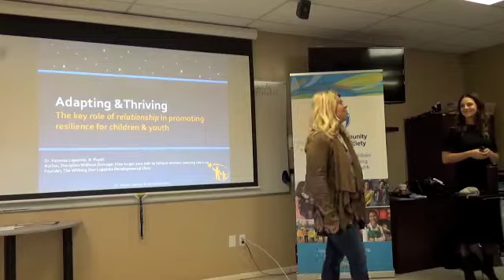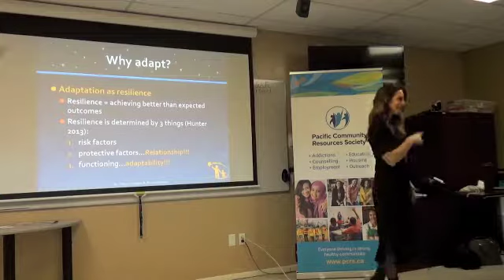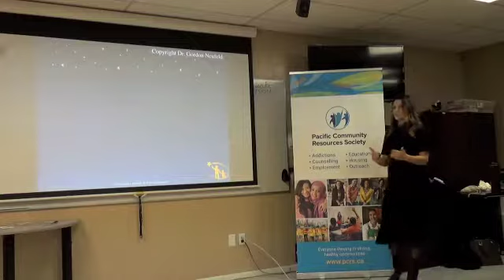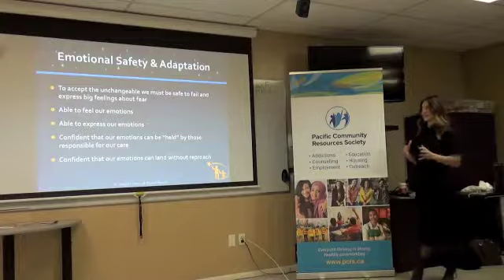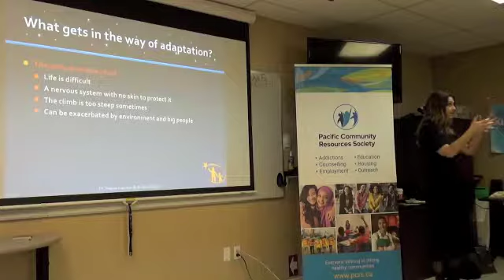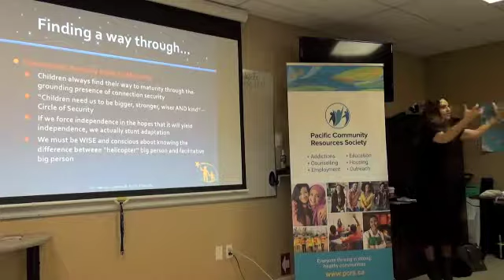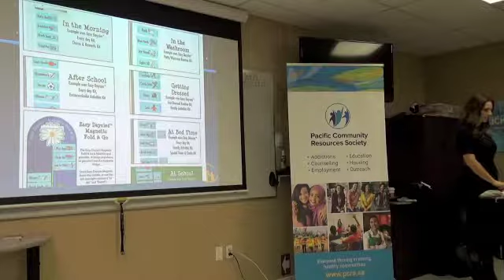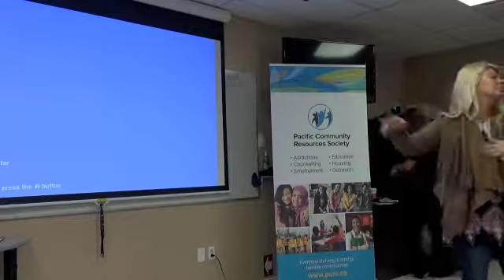Caregivers Support Program – Workshop #5 – Promoting Resilience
Adapting and Thriving: The Key Role of Relationship in Promoting Resilience for Children and Youth
Dr.Vanessa Lapointe, Wishing Star Clinic, Surrey, BC

Why is it that some children face adversity and challenge and yet are able to develop and grow in the most amazing way? Although the answer is found, in part, by considering temperament, circumstance, and other individual characteristics, there is also much to be understood about the process of adapting and resilience beyond these individual factors. Most importantly, the key ingredient in the process appears to be the nurturing and supportive relationship that children have with their ‘big people’. Research suggests that it is this relationship that allows children to adapt and find resilience.